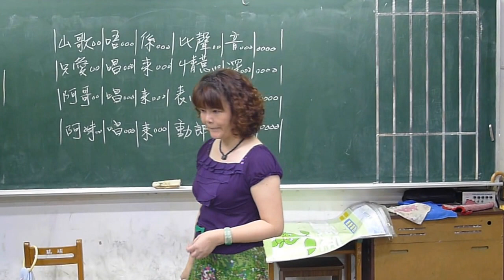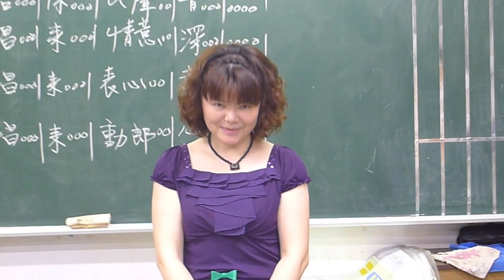平板 葉文貞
楊梅市埔心瑞埔客家民謠班
教學演練：平板山歌
演唱者/ 葉文貞
指導老師/張光生
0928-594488